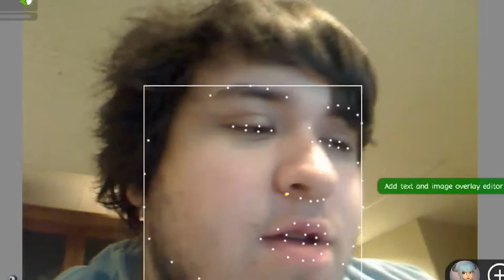nacho fries review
yummy yummy food in tummy